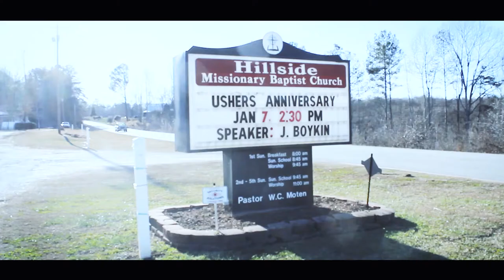Put Me in the Conversation (The Album) Documentary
Put Me in the Conversation (The Album) Documentary from Joey PopOff. Listen as the artists speaks about the creation of the album.

Also available on Tidal, Pandora, Youtube, etc.